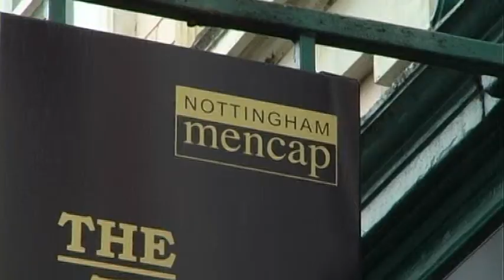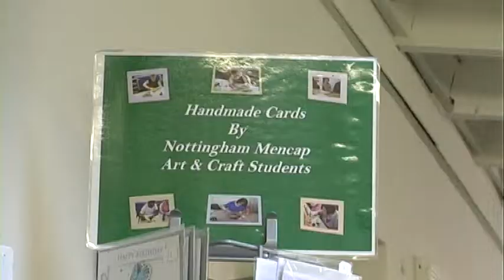Nottingham Mencap- Smile! Stop Hate Crime report